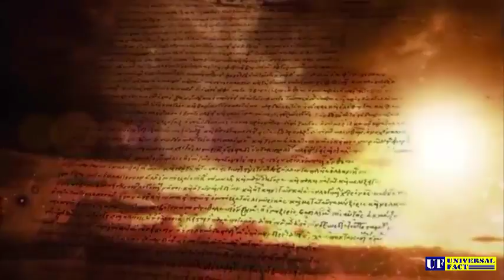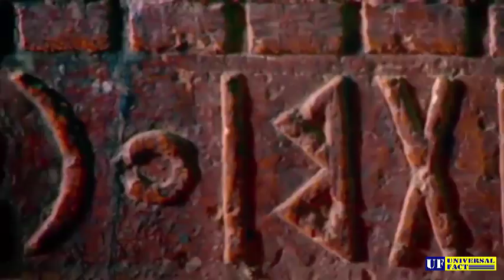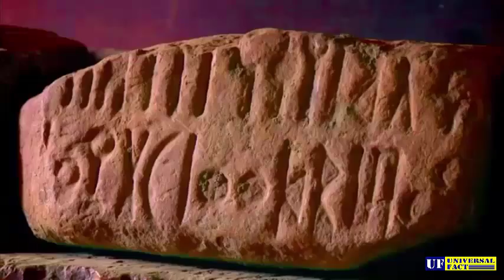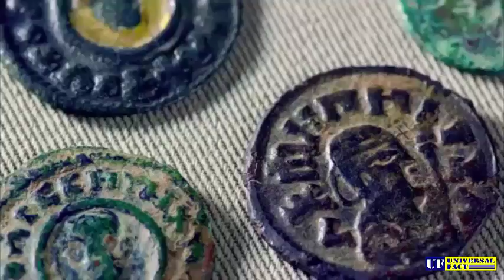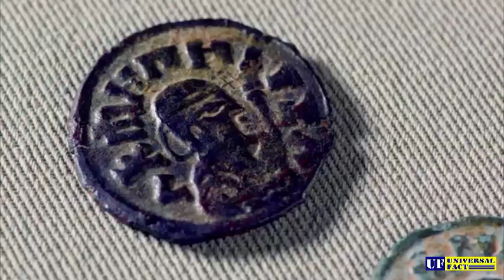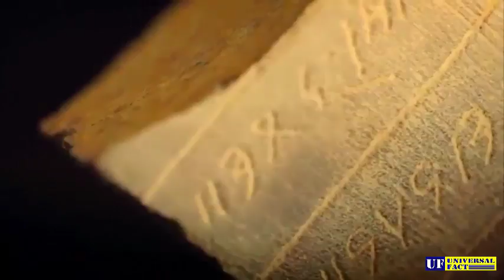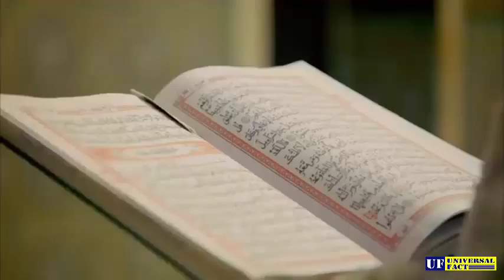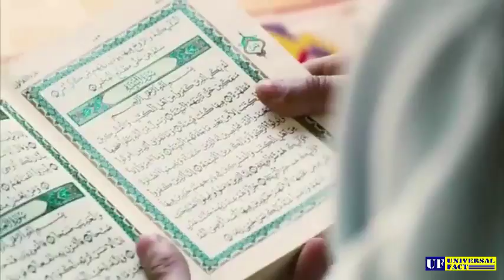History Of Africa